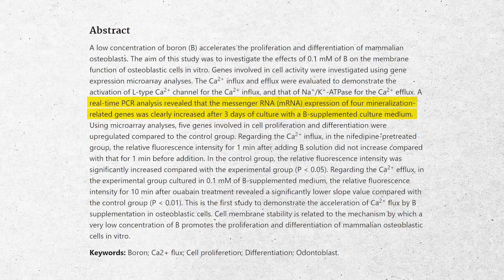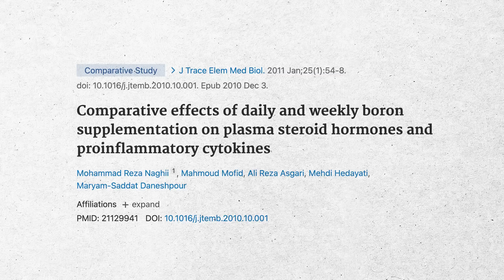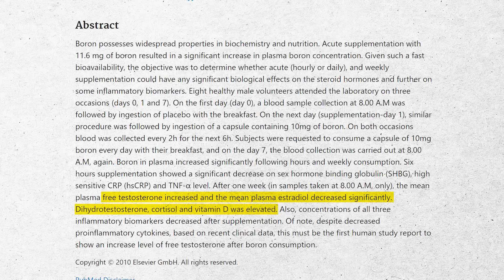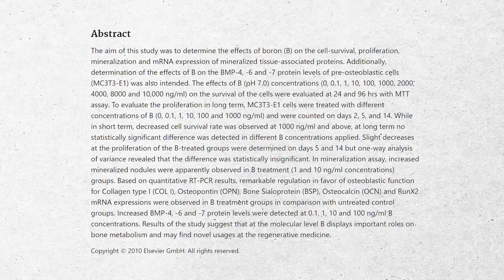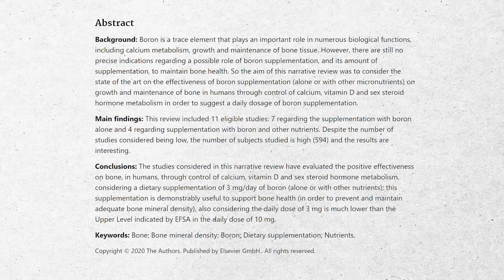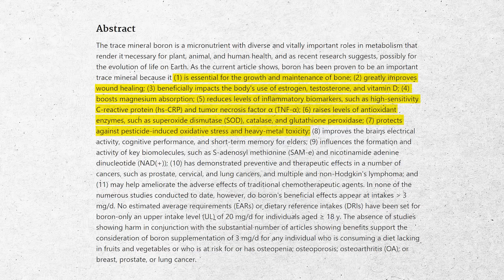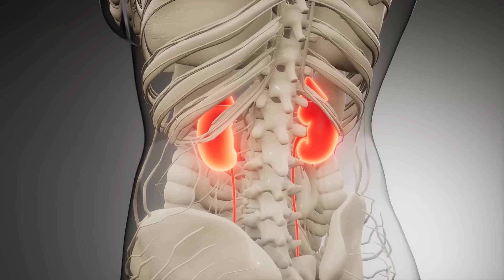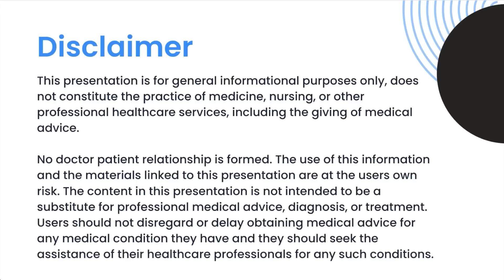Are you using Boron for Osteoporosis? | WATCH THIS!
In this conversation, Dr. Doug Lucas discusses Boron, a supplement that has potential benefits for bone health. He reviews multiple studies that have shown that boron supplementation can increase levels of sex hormones, reduce inflammation, improve wound healing, and boost magnesium absorption. However, it is important to take boron in the right dosage, as excessive intake can lead to toxicity!

***ALGAECAL DISCOUNT***

Chapters

00:00 The Hidden Gem of Bone Health: Boron
02:25 The Impact of Boron on Gene Expression and Calcium Flux
04:06 Boron's Effects on Sex Hormones and Inflammation
06:01 Boron's Role in Wound Healing and Magnesium Absorption
08:18 Understanding the Dosage and Potential Toxicity of Boron
10:36 Boron in Bone Health Supplements: What You Need to Know